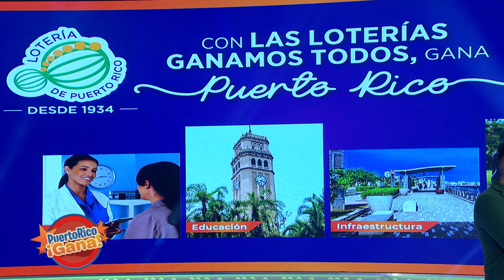04 SEG PR GANA 06 17 21